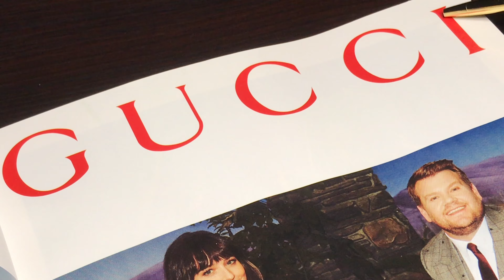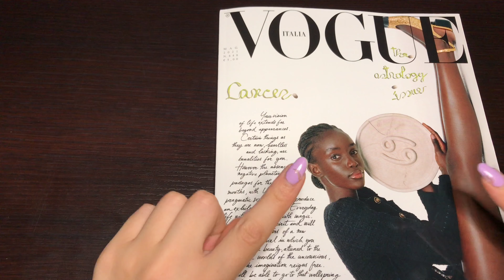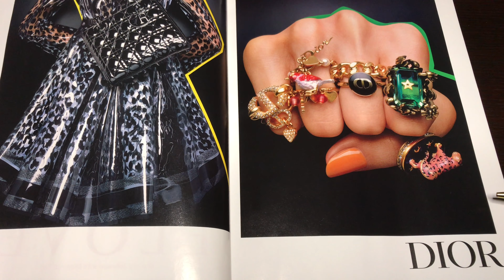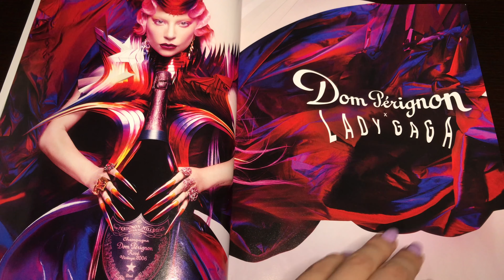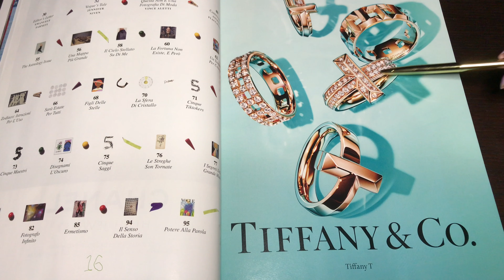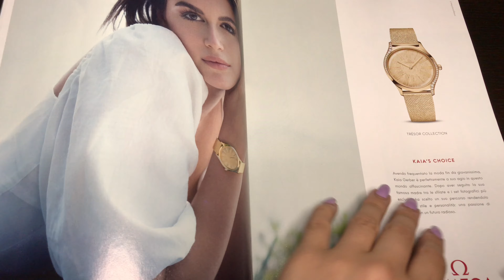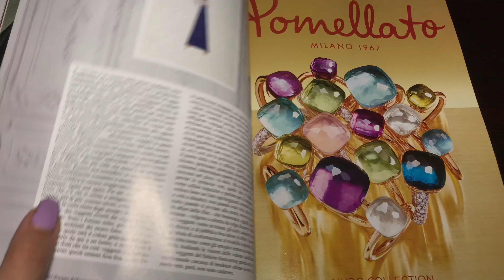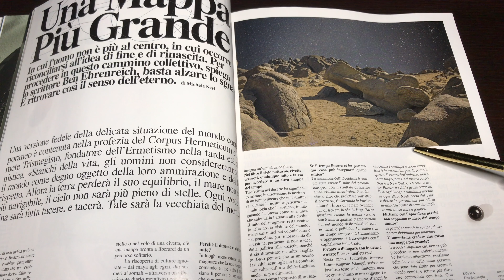ASMR Inaudible Whispering & Tracing on Vogue Italia🇮🇹 (#2)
ASMR Inaudible Whispering & Tracing on Vogue Italia🇮🇹  #2 tracing unintelligible mouth sounds whisper paper turning flipping pages book reading leggere libro rivista tingles immunity triggers sleep sleeping dormire
The autonomous sensory meridian response (literally "autonomous meridian sensory response"; in acronym ASMR) indicates a mild tingling sensation in various parts of the body, mostly accompanied by a state of mental relaxation of those who experience it; to arouse it numerous stimuli contribute: cerebral (thoughts or ideas) or of a visual, auditory or tactile nature, perceived by a subject in an active or passive way. Supporters describe the techniques used and the viewing of ASMR films as an approach to self-help, not being recognized as hypnotherapy or psychotherapy techniques, also due to the insufficient amount of scientific studies on the phenomenon. [2] Performers who make ASMR video / audio are often considered artists. Many streamers also engage in this type of entertainment, for example on Youtube or Twitch platforms.(Wikipedia)

or